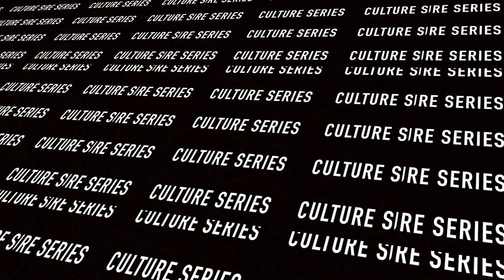The Alphabet in 20 different languages | EPS 3